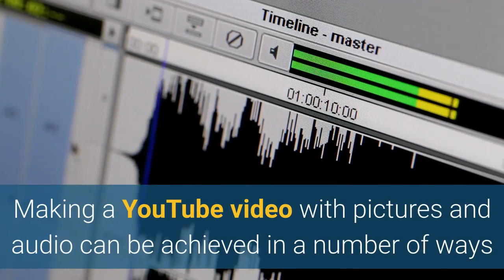How to Make a YouTube Video with Pictures and Audio Windows & Mac Compatible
Making a YouTube video with pictures and audio can be achieved in a number of ways

but these can sometimes be very laborious.

One of the best methods I have learnt over the years

how to make a YouTube video with pictures and audio

is to leverage some of the software tools available on the market.

If you are only creating one or two videos a month

the speed that it takes may not be a big consideration

but if you regularly need to make videos

or even if you would be inclined to make more

if there was an easier way to achieve this,

I have just the solution.

This YouTube video

which contains both pictures and audio

was created with a great video software tool

which I have used for many years

and just gets better and better.

It includes a selection of free to use pictures and audio

but you can also upload your own.

The software can also generate the slides of the video for you

automatically from a script.

This is a great feature

and a big time saver

Making a YouTube video with pictures and audio is easy with Content Samurai

You can use the software to create video from still image and from audio file online.

You can also use the software to convert audio to video with pictures and a whole lot more.

Translated titles:
Cómo hacer un video de YouTube con imágenes y audio Compatible con Windows y Mac

So erstellen Sie ein YouTube-Video mit Bildern und Audio Windows-und Mac-kompatibel

Comment créer une vidéo YouTube avec images et audio compatible Windows et Mac

Como criar um vídeo do YouTube com imagens e áudio Compatível com Windows e Mac

कैसे चित्र और ऑडियो विंडोज और मैक के स

Hoe om 'n YouTube-video te maak met prente en klank Windows & Mac-versoenbaar

كيفية صنع فيديو يوتيوب بالصور والصوت ويندوز وماك متواف

如何制作带有图片和音频的YouTube视频Windows和Mac兼容

Een YouTube-video maken met afbeeldingen en geluid Compatibel met Windows en Mac

כיצד להפוך את. וידאו עם תמונות אודיו ו-Windows & Mac תואם

Sådan laver du en YouTube-video med billeder og lyd Windows og Mac-kompatibel

Come creare un video di YouTube con immagini e audio Compatibile con Windows e Mac

画像と音声でYouTubeビデオを作成する方法WindowsとMacの互換性

Hvordan lage en YouTube-video med bilder og lyd Windows og Mac-kompatibel

چگونه می توان یک ویدیو یوتیوب با تصاویر و صوتی ویندوز و

Jak zrobić wideo z YouTube ze zdjęciami i dźwiękiem Zgodny z Windows i Mac

Как сделать видео на YouTube с изображениями и аудио совме

Hur man gör en YouTube-video med bilder och ljud Windows och Mac Kompatibel

Resimler ve Sesli Windows ve Mac Uyumlu Bir YouTube Videosu Nasıl Yapılır

تصاویر اور آڈیو ونڈوز اور میک موازنہ کے ساتھ یو ٹیوب وی